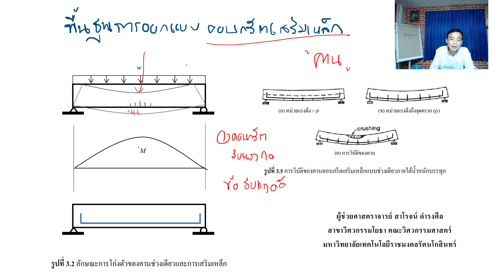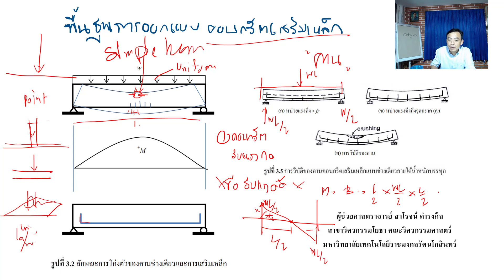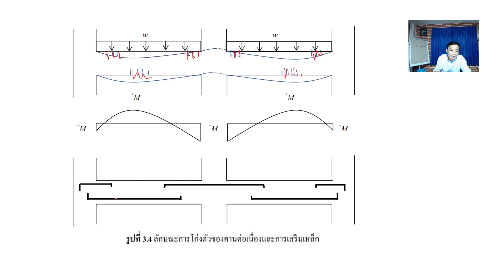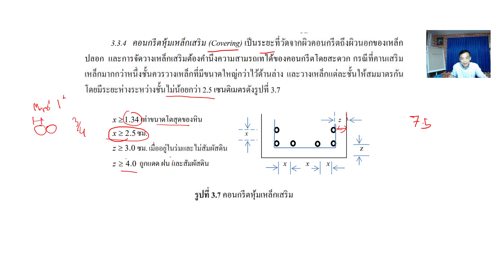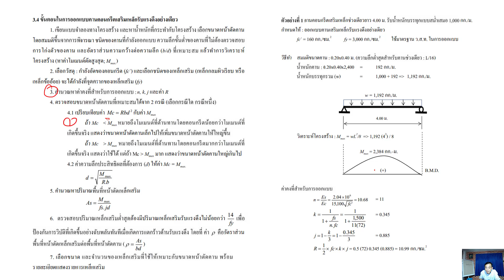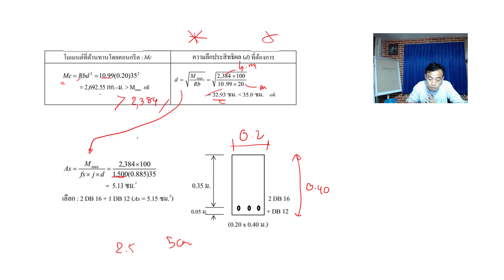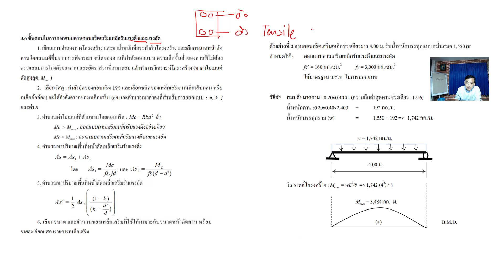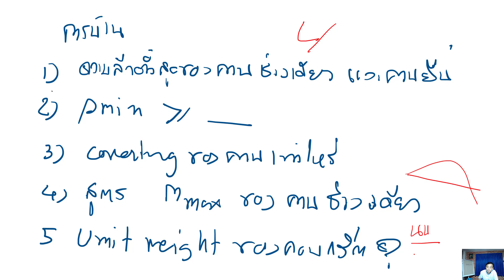การออกแบบ คานคอนกรีต ติวสอบวิศวกรโยธากรมโยธาธิการและผังเมือง